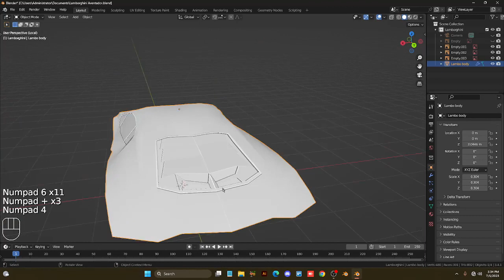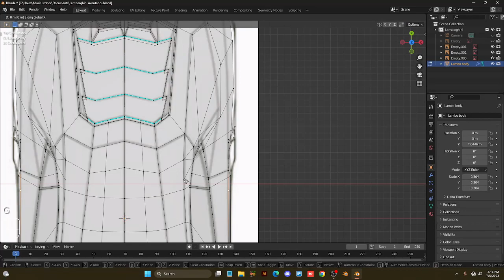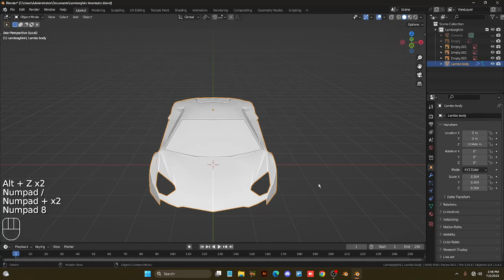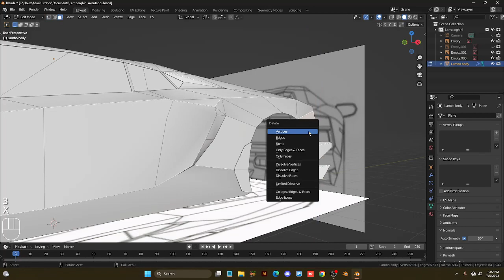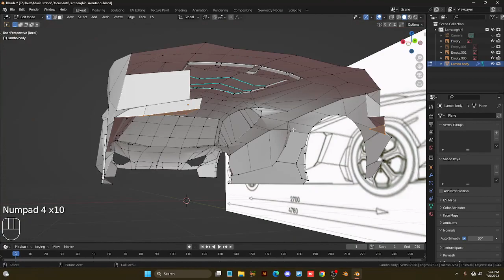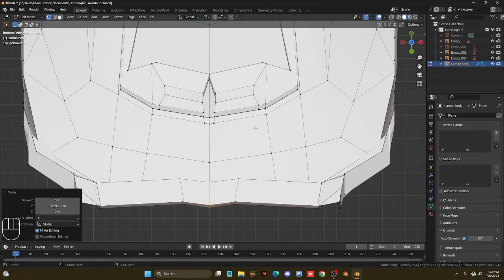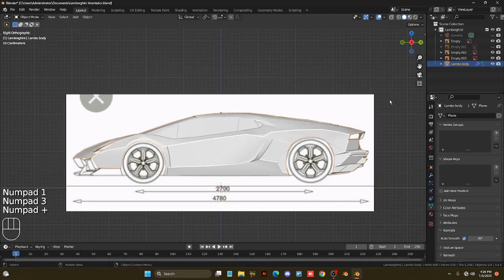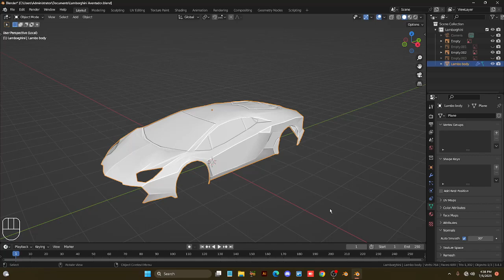Learn to make Lamborghini Aventador with me p2